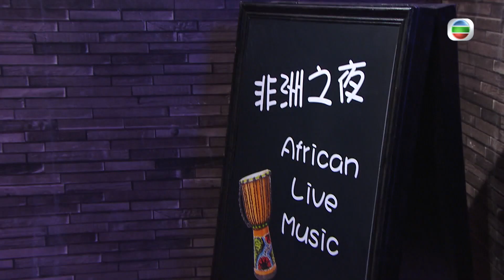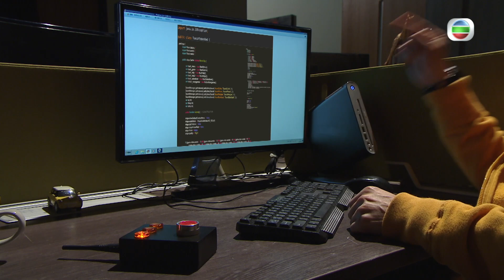【愛．回家之開心速遞精華短片】第828集精華 廢柴發威 賺到你怕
廢柴發威 賺到你怕

非洲鼓葉伯之前將好爸Bar弄得一塌糊塗，大小姐(林淑敏)極度不滿，還罵他是廢人，送水輝(許家傑)卻不認同，決定讓他在好爸Bar繼續表現，最後葉伯成功為他們賺錢，廢柴發威起來絕對不是省油的燈。